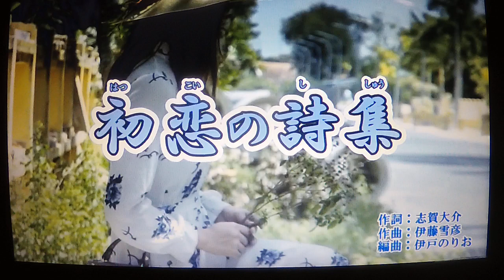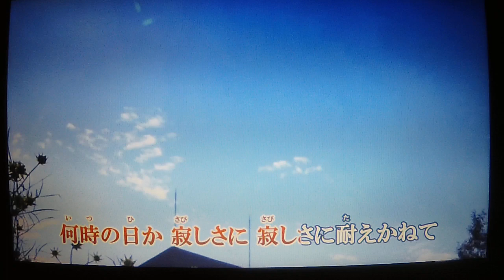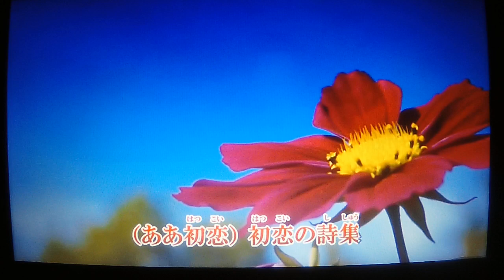【新曲】初恋の詩集 ★三代沙也可 12/5日発売 Cover🎤ai haraishi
★こんばんは～～(＾◇＾)・・・duranta100さんより動画をお借りしました・・有難うございました